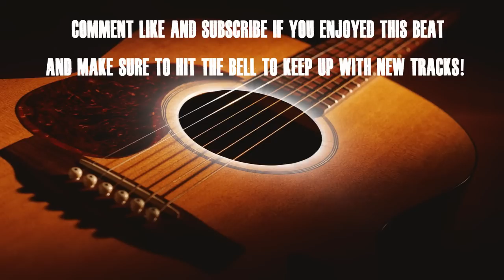[FREE] Acoustic Guitar Instrumental Beat 2018 #3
My third free acoustic guitar instrumental beat at 160 beats per minute. This sad/motivational acoustic guitar only instrumental is great for rapping, but also singing and creating cool melodies. Free for non profit purposes only.

●Q&A:
A: Yes, Ryini Beats are generally free for non profit when crediting Ryini Beats as they are published online! Please don`t forget to give production credits.

A: Yes, you can distribute your songs on iTunes, Spotify etc., but you are not allowed to use Content ID (copyright) system. Full licensing info you can find at ryinibeats.com under the Licensing Info section ( there is a " Read Full License " option with all details )

A: When You purchase instrumental you receive untagged WAV and MP3 version of instrumental.

●💰Artists: Would You Like a CUSTOM Beat from Ryini Beats?

●🆓 Would you like 8 free beats?

● 💰Producers: Want My BEST Guitar Loops?

●🆓Beatstars Producers: Want to Collab With Ryini For Free?